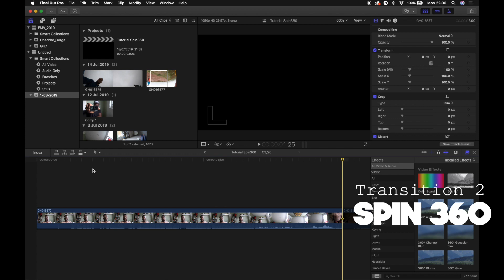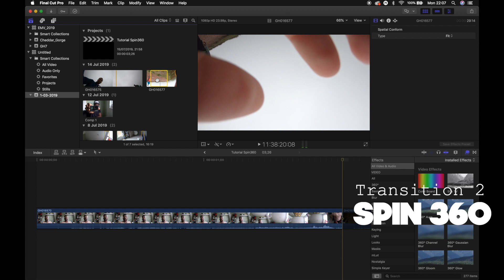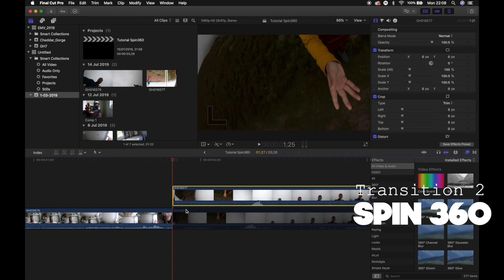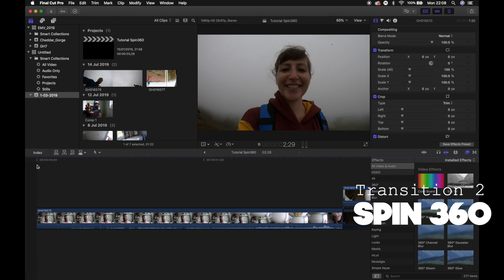Top 5 GoPro Hero 7 Transitions | GoPro Hero Transition | GoPro tips | mini tutorial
Ciao Guys! Alex here with another video 😁
I’ve been playing a lot with my GPH7 and I’ve been trying to pay more attention on my transitions.
You’ve got so many things you can do with your GoPro it’s just down to you. Experiment, be creative and be a Hero 😁😂... Let’s power the F**# up our mind.
all done with Final Cut Pro X
Note:
After helping out a friend, I felt like making my first tutorial, it’s a very short one, well, I tried having a structure as the below Starting with:

What am I sharing ?
How did I achieve that?

There are plenty of super talented YouTubers and the ones I always look up to are these guys: Make.Art.Now
Make sure you check them out.
With some tutorials and share with you what I’m learning which might be useful for someone out there. By the way make sure you check out my let’s get geeky 🤓 playlist here’s the

Ciao ciao
Alex
EMV